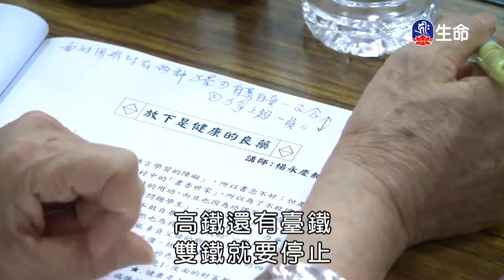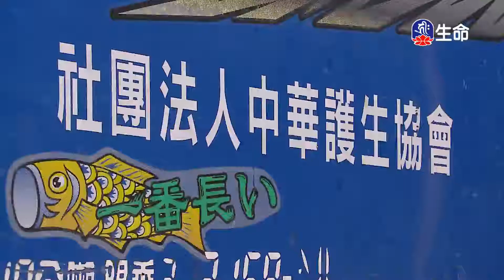放下是健康的良藥(1)楊永慶教授_生命講座_(lifetv_20211120_02：00)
生命講座_放下是健康的良藥(1)楊永慶教授。